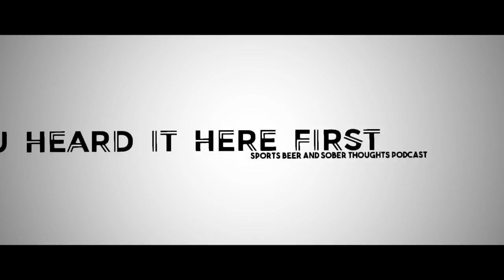What R U Drinking? Mikkeller Brewing SD Stacks Of Haze #51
Brewers Notes: Hazy DIPA with Mandarino & Idaho 7 hops. Beautiful!